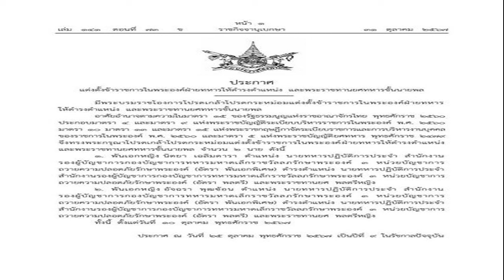รถถัง เผยอนาคต พร้อมเจอนักชกทุกคน ที่ต้องการหาความท้าทายใหม่ๆ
รถถัง เผยอนาคต, พร้อมเจอนักชกทุกคน, ที่ต้องการหาความ,ท้าทายใหม่ๆ
กีฬา,
1 พ.ย. 2567,
09:30 น.,
รถถัง จิตรเมืองนนท์, ยอดมวยขวัญ,ใจชาวไทย, แห่งเวที, ONE Championship ,เปิดใจยังชกได้อีกนาน ,ชี้พร้อมเจอกับทุก,คนหากต้องการหา,ความท้าทายใหม่ๆ,
รถถัง จิตรเมืองนนท์, แชมป์โลก, ONE มวยไทย ,รุ่นฟลายเวต (125-135 ป.) ,พร้อมทำหน้าที่ป้องกั,นบัลลังก์เป็นครั้งที่ 6 ,จากคู่ปรับเก่า “จา,ค็อบ สมิธ” นักชกจากสหราชอาณาจักร ที่หวังกลับมาถอนแค้นให้ได้ ในศึก ONE 169 ที่จะจัดขึ้น ณ สนามมวยเวทีลุมพินี (รามอินทรา) ในช่วงไพรม์ไทม์อเมริกา ซึ่งตรงกับเวลา 08.00 น. วันเสาร์ที่ 9 พ.ย.นี้
รถถัง ตอบคำถามสื่อมวลชนในประเด็นถ้าหากในอนาคตไม่สามารถลดน้ำหนักลงมาชกในรุ่นนี้ได้ จะมีแผนอย่างไร โดย รถถัง กล่าวว่า ในอนาคตถ้าทำรุ่นนี้ไม่ได้ก็มีแผนสำรองไว้แล้วเหมือนกัน แต่ตอนนี้ยังสนับสนุน ซุปเปอร์เล็ก ก่อน ถ้ายังเข้มงวดกับโภชนาการเชื่อว่ายังชกได้อีกนาน ถ้าไม่ดื้อซะก่อนนะ

“ในอนาคตเชื่อว่านักมวยที่ประสบความสำเร็จมากๆแล้วในรุ่นของตัวเองก็อยากหาความท้าทายใหม่ๆ เหมือนกับผม ที่ชกในรุ่น 61 กก. ผมก็อยากหาความท้าทายใหม่ๆ ไม่ว่าใครจะขึ้นมาหรือใครจะลงมาผมก็พร้อมที่จะเจอในเมื่อผมยังเป็นแชมป์อยู่ ผมพร้อมที่จะเจอทุกคนอยู่แล้ว